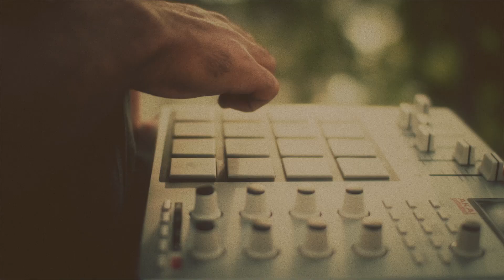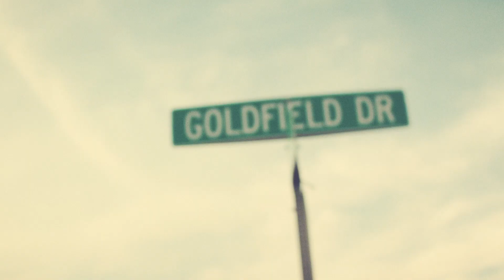Mr. J. Medeiros ‎- The Rockies (HD) 2013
Producer – Stro Elliot